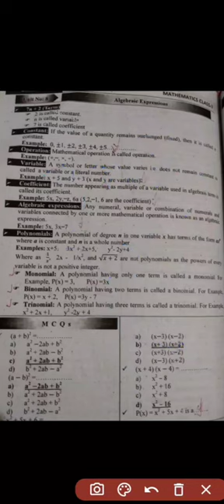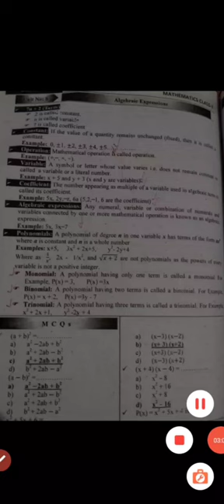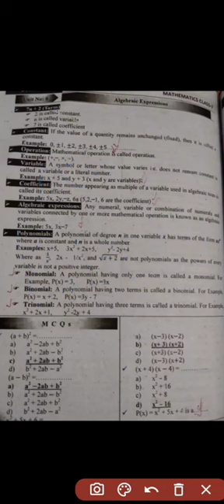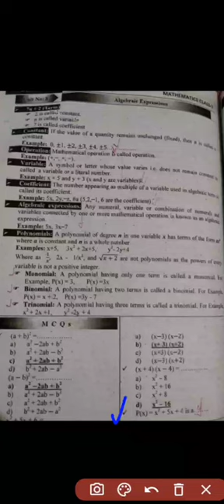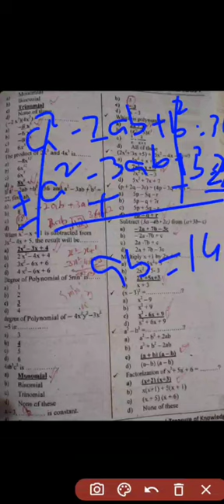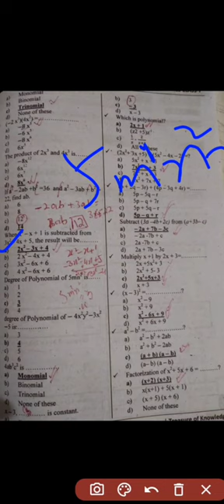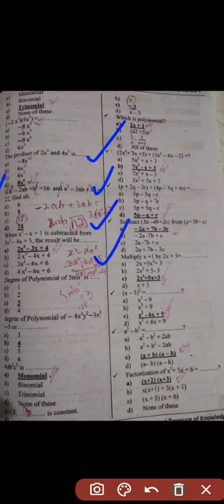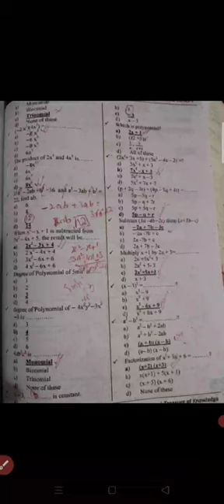basic math solved mcq class 7 part no 8 for eductor jobs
math class 7 for eductor jobs
math class seven for eductor jobs
math mcq book Punjab text book